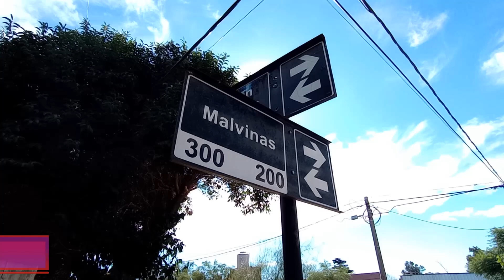La Municipalidad de Las Higueras pavimentó dos cuadras de la calle Malvinas Argentinas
La pavimentación se concretó con la modalidad de hormigón articulado y se desarrolló en dos cuadras de la calle Malvinas Argentinas, en el sector comprendido entre calles Alem y 9de julio, con intersección con calle Guemes.

La obra tuvo una cantidad total de 1330 metros cuadrados de adoquines de hormigón.

En estos momentos, en el mismo sector se está preparando la calle para pavimentar con la misma modalidad el final de la calle Guemes, calle que tiene ingreso y salida por Malvinas Argentinas.